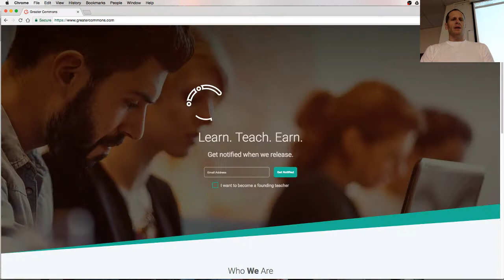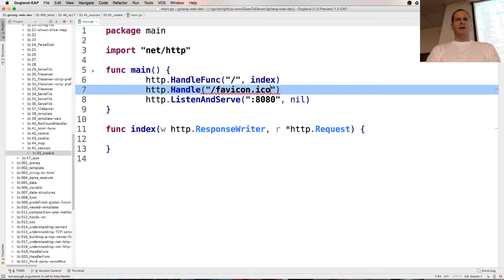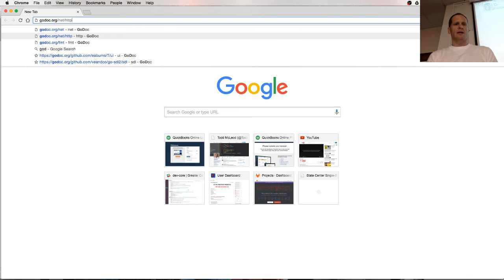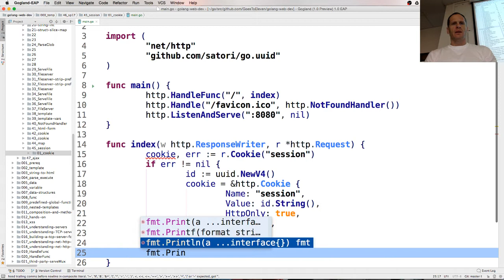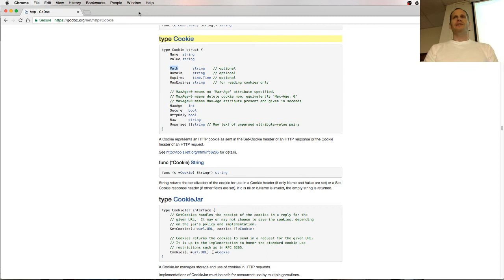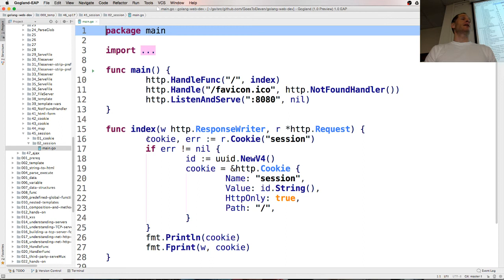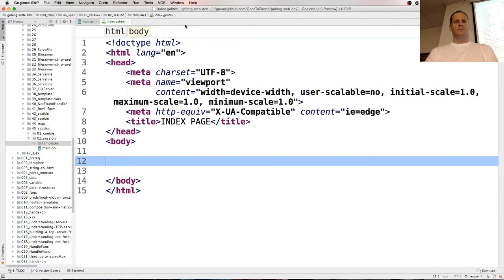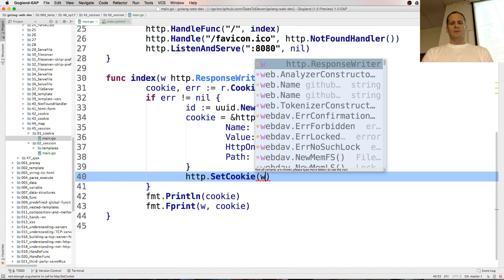Golang Web Session - Part 1